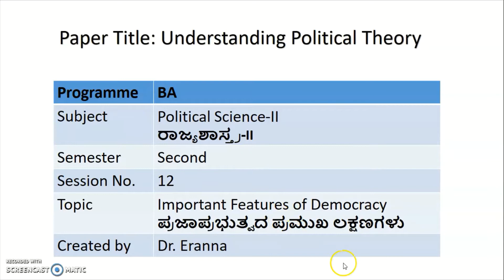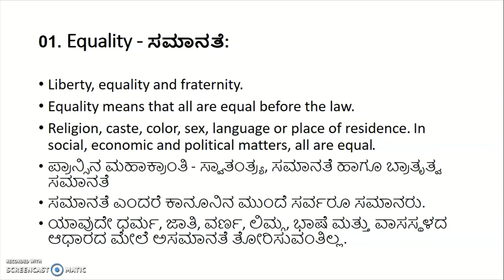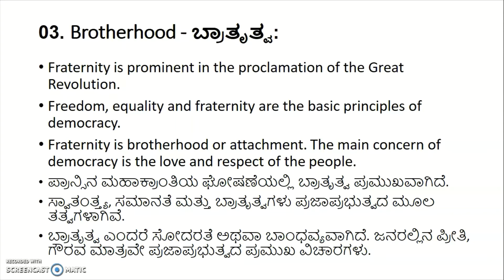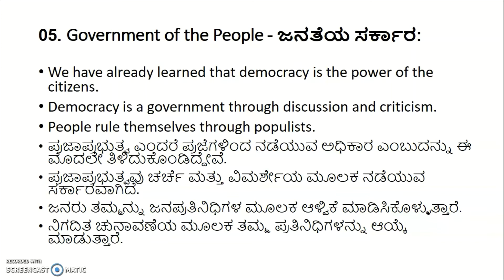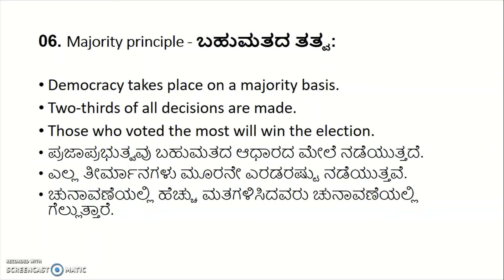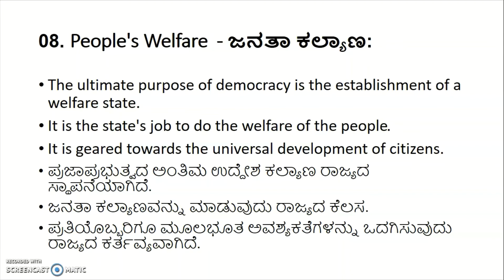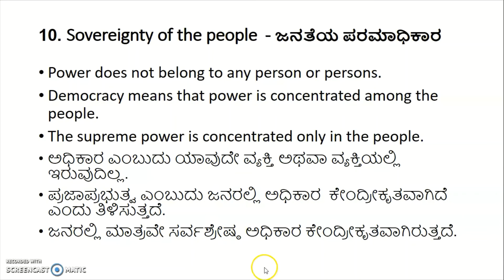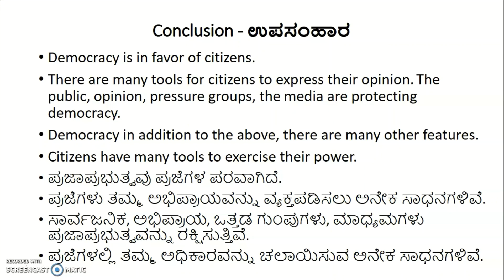Important Features of Democracy | ಪ್ರಜಾಪ್ರಭುತ್ವದ ಪ್ರಮುಖ ಲಕ್ಷಣಗಳು | Political Science-II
By Dr. ERANNA